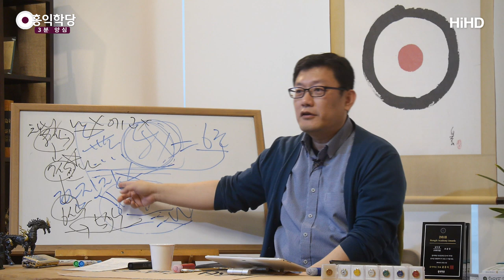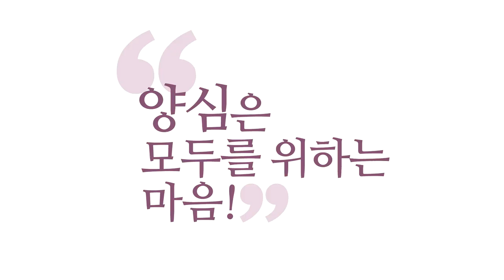[3분 양심] 믿는 것 말고 아는 걸로 말하자 _홍익학당.윤홍식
(190303 일요대담) 불교 안에서 그게 안 맞으니까 보살들이 대승불교를 만든 겁니다.
석가모니 불교로는 소승 도리밖에 안 나오니까
대승 도리를 가지고, 법공·구공의 도리를 가지고
대승불교를 만들었고,
저는 대승 보살들이 더 높다고 보는 사람이에요.

저한테 와서 어떤 분들이
"석가모니, 성인이시라면서 그럴 수 있느냐?"
석가모니, 성인 맞는데 대승 보살은 더 높은 성인들이에요.
석가모니 하나 살리려고 대승 보살들을 폄하하는 짓을
하시면 안 돼요.

아미타불이 더 높고, 관세음보살이 석가모니보다
훨씬 높은 분들이에요.
문수보살, 보현보살이 훨씬 높은 분들이에요.

그런데 사람들이 석가모니 부처 한 명 살리겠다고...
자명한 근거도 없어요.
초기경(전)에는 다 형이하학적 얘기밖에 없는데
"이 지상에서 석가모니같이 위대한 분이 없다!"
본인이 무슨 수로 그것을 자신하고 얘기하세요?
석가모니 뵌 적도 없는 양반들이,
열반도 얻은 적도 없는 양반들이,
육바라밀도 제대로 하지도 못하는 분들이
"석가모니만한 분이 없다!"

저는 그런 말 못 합니다.
제가 경험하지 않은 말을 못 해요.
그런 말을 어떻게 해요?

다들 "예수님은 성인이 아니시다, 신이시다!"
그런데 만나보시고 얘기하셔야죠.
악수라도 한번 해보고,
"아, 예수님 정말 신이시네!" 그죠?
그러니까 좀 보류하세요.

신앙으로는 말하고 싶어 죽겠어도...
제가 한마디만 드릴게요. 어제도 말씀드렸는데,
니고데모랑 예수님이 대화할 때 예수님이 이 말 합니다.
"우리는 아는 것, 본 것만을 말한다."라고 그랬어요.

그런데 지금 예수님 제자들은 믿는 거를 말해요.
그러니까 안 맞는 거예요.
왜 세상이 싸우는지 아세요?
아는 걸 얘기하고, 본 걸 얘기하는 게 아니라
믿는 거를 얘기해요. 그죠?
믿음을 가지고 대화가 됩니까?

그러니까 왜 종교 간에 대화가 안 됩니까?
"석가모니가 짱인데!" 저쪽은 "예수가 짱인데!"
그럼 대화가 안 되죠.
둘 다, 둘 다 성인을 본 적이라도 있는가?
거기서부터 시작해야 합니다. 자명한 게 이겁니다!
다들 허황된 신화 속에서 사고를 하고 있으면요,
그게 탐진치 상태에요.

어리석음, 해보지도 않은 걸 안다고 하고,
탐욕, 자기께 어떻게든 최고가 되길 바라고,
그것도 아니라고 그러면 분노하고.
이 상태에서 벗어나지 못한 사람들끼리 계속 얘기해봤자
그건 고등 침팬지들끼리 계속 논쟁하는 것에 불과합니다.
진짜 아는 사람은요, 바로 자명해지고.

자! 어리석음이 자명으로, 탐욕이 사랑으로, 분노가 선정으로
바로바로 바뀌셔야 합니다.
이게 아는 겁니다. 내가 바로 해본 거.
바로 알고 바로 해본 거 가지고 남한테 얘기하고,
하다 하다 점점 깊어지면 더 심오한 지혜까지 논할 수 있는
경지에 다들 가실 겁니다.

위대한 보살들이 나오시길 바라요.
석가모니한테 메이지 마세요. 스승한테 메이지 마세요.
저한테도 메이지 마시고.
여러분은, 무한하게 성장할 수 있는 보살들이시고
여러분 안에는 전지전능한 신성이 있어요.
여러분 신성을 놓치게 하는 건 안 됩니다.

자기 불성 놓치고, 남의 말 따라가지고
남이 옳다니까 휩쓸려 가지 마시고.
스승의 권위를 가지고 여러분 거기에 머리 숙이지 마시고.
이거 석가모니께서 하신 얘기에요.

"권위가 있다고, 남이 다 옳다고, 경전에 있다고,
논리에 맞다고 믿지 마라!
스스로 해보고 자명할 때 믿어라!
스스로 체험해보고, 이치적으로도 합당할 때
그때 믿어라! 그때 따라라!"
꼭 그 말씀을 전하고 싶습니다.